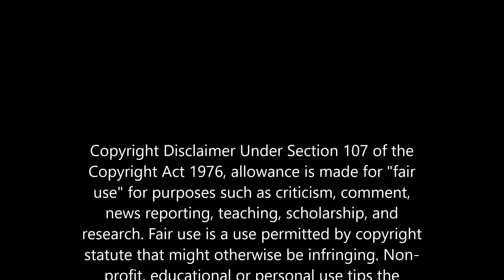151) Winter Gardens Soul Fest 4 from the street and a little ska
Lovely vibe from the street of soulies just enjoying life

I hope you enjoy this Chanel it was created to promote all aspects of Northern Soul and to make found memories, if you cant leave positive comments then please dont leave any at all I will remove negative ones.  The whole idea is to showcase the wonderful music, the fashions, the events, the venues, the dancing, and most of all the people and community that come together ALL OVER THE COUNTRY to enjoy this lifestyle not to be nasty and ridicule people. Thanks for your help with this request.